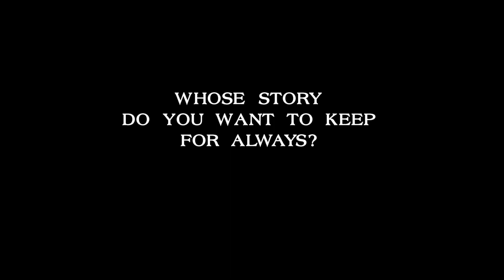Trailer - Guity Shahbaz Ellis - A LIFE'S TALE TOLD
Guity Shahbaz Ellis - A LIFE'S TALE TOLD
A cover portrait & filmed interview on DVD, of your parents or someone you love, to capture the essence of a life lived.